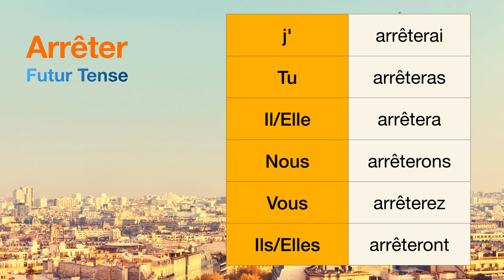How to conjugate Arrêter (to stop, arrest) in Futur tense.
The conjugations for Arrêter (to stop, arrest) in Futur are
j'arrêterai
Tu arrêteras
Il arrêtera
Nous arrêterons
Vous arrêterez
Ils arrêteront